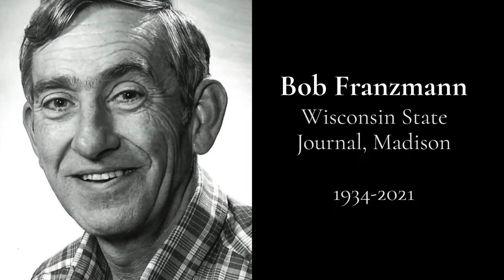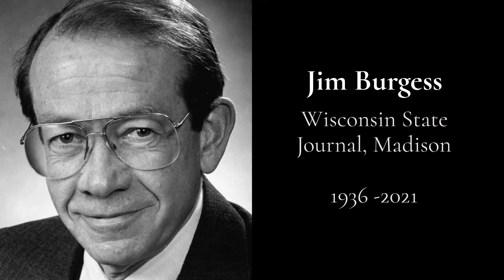In Memoriam | Wisconsin Newspaper Association